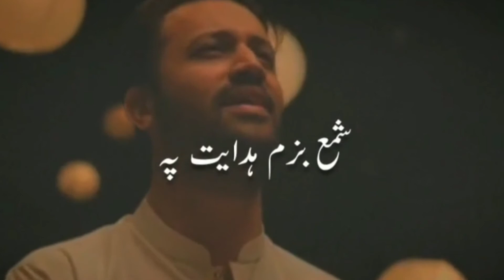deeplines#islam learningpoint trending viral subcribemyyoutuvechannel